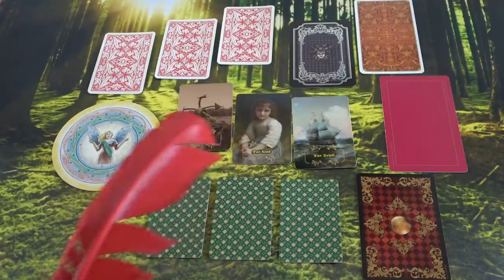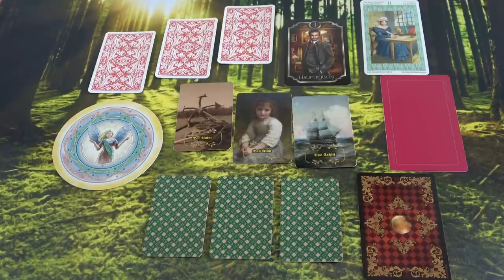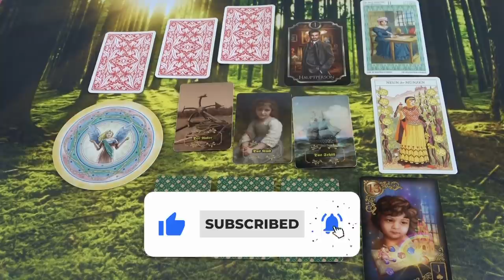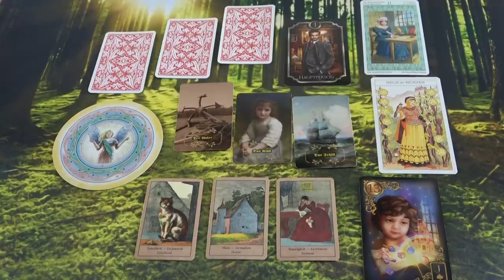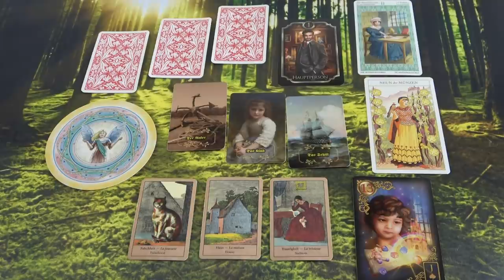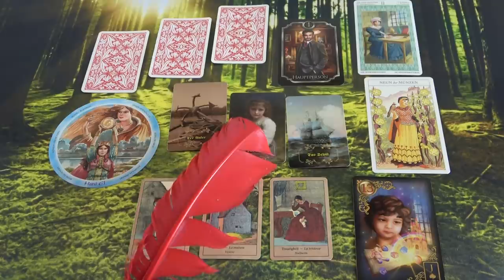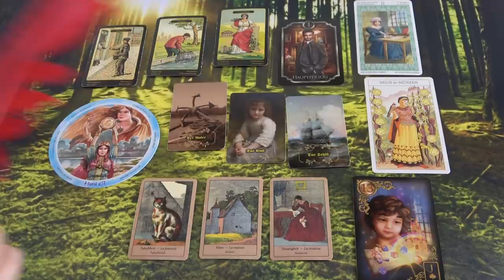Mi van vele jelenleg? ❤SZERELMI ORAKEL❤